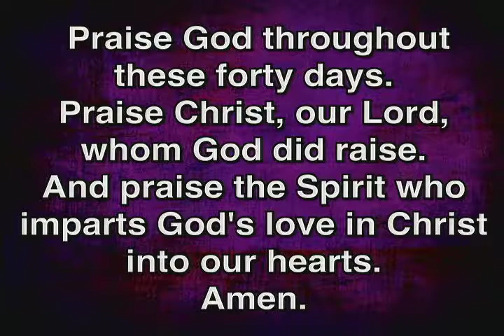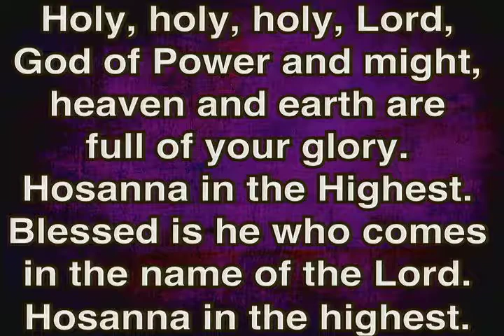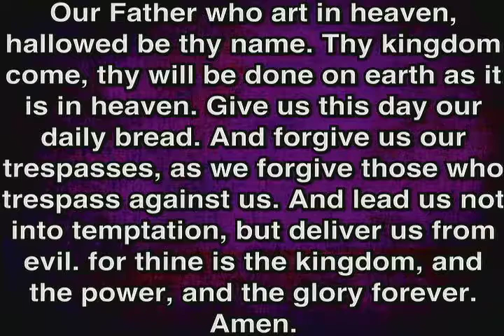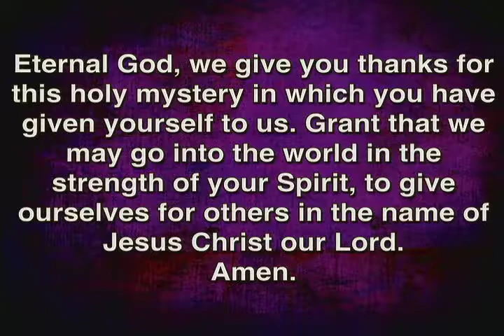4 2 17